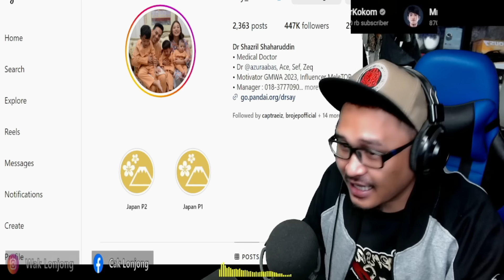BETUL KE TU⁉️ Dr SAY SHAZRIL TAK BAGI DIORANG FON DAN TAK BAGI CUTI⁉️ INI FAKTANYA‼️ | Wak Lonjong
MaidBawaMasukLelaki